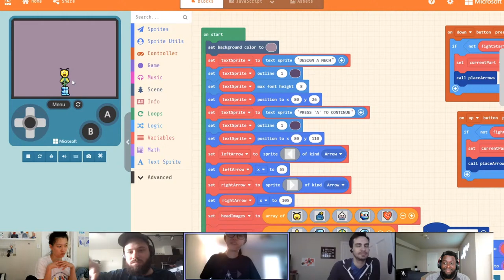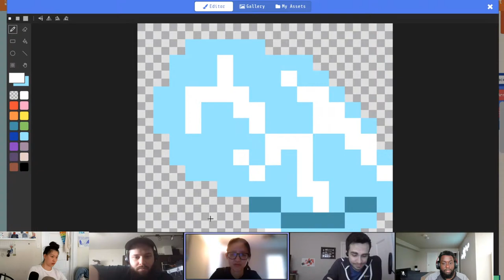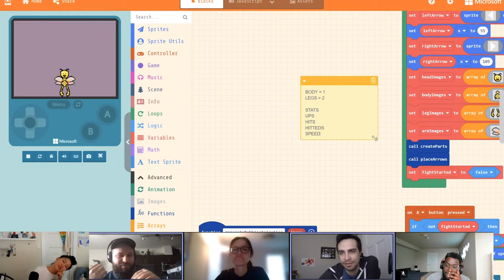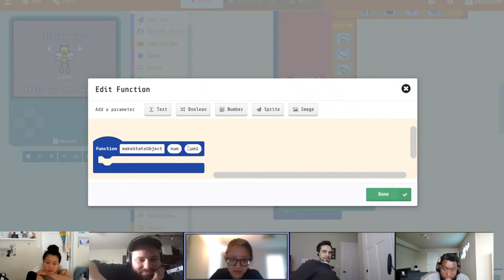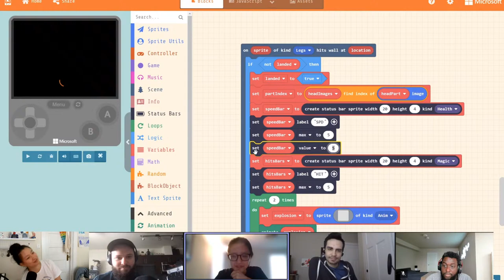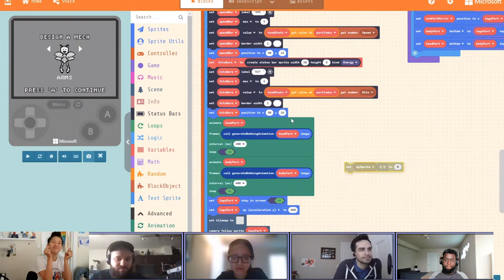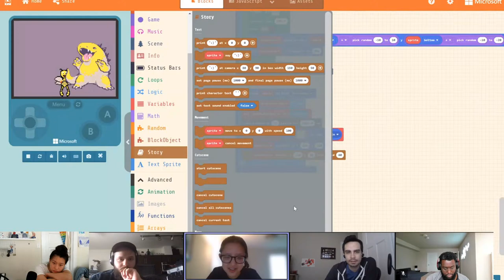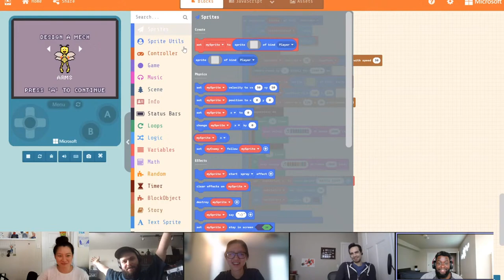Mech Maker (Part 2) - MakeCode Arcade Advanced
Join Richard, Shannon, Joey, Hassan, and Vivian as we continue our mech-building game. Today: ARMS! We also add stats for the head of the mech, and initialize a battle sequence with a fearsome enemy!

The MakeCode Arcade Advanced stream takes place weekdays at 1:00 PM PST. Now on YouTube, Twitter (@msmakecode), and Twitch